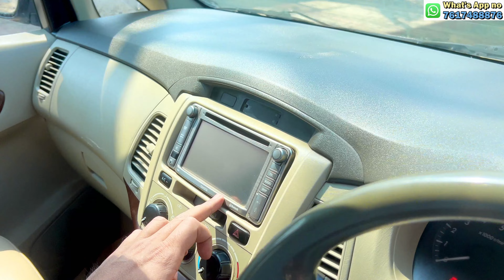TOYOTA INNOVA | 7 SEATER SUV ले जाये कम किमत पर | CAR ZONE DELHI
TOYOTA INNOVA GX
MODEL 2014/15
OWNER 1ST
RUNNING 1.48.000
DELHI REGISTRATION
INSURANCE VALID
WELL MAINTAN CAR

ASKING PRICE. 6.75 LAKH

NOC AVAILABLE ALL INDIA
TRANSPORT FACILITY AVAILABLE